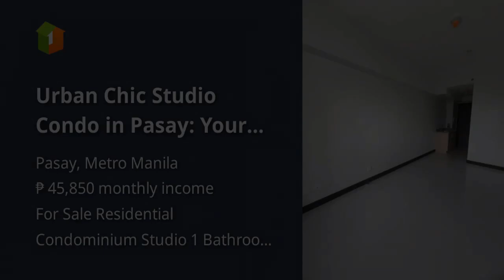Urban Chic Studio Condo in Pasay: Your Perfect City Retreat